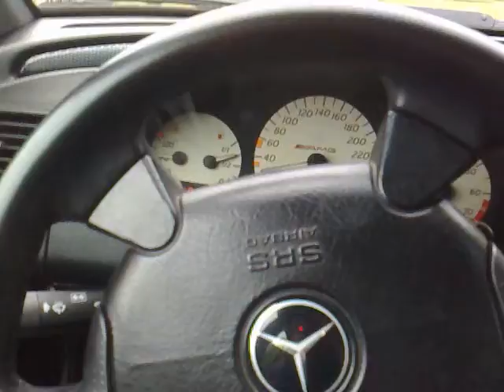ASR werkt in de zomer ook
S202, C240 T